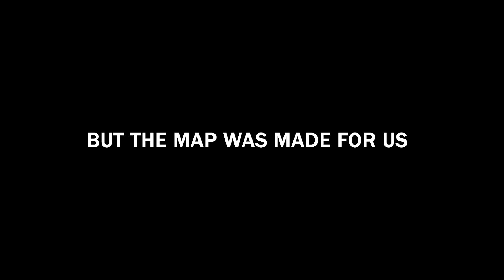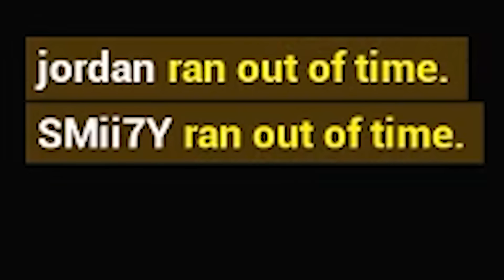Mini Golf with Kryoz, Panda and Guy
Golf It with your favorite Mini Golf crew! Myself, Kryoz, BigJigglyPanda and Guy